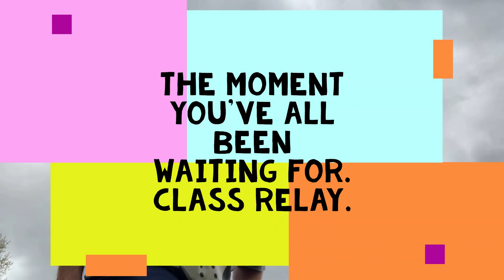Teddy Ruxpin, 90's Field Day, and Greek Meatball Pita Recipe (Episode 3)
Teddy Ruxpin, 90's Themed Field Day, and Greek Meatball Pita Recipe.